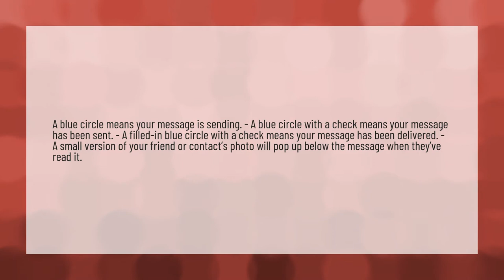What does a clear circle with a tick mean on Facebook Messenger?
Messenger Check Marks • What does a clear circle with a tick mean on Facebook Messenger?